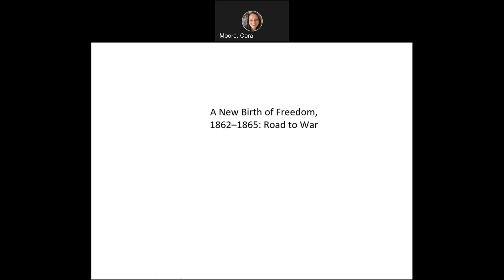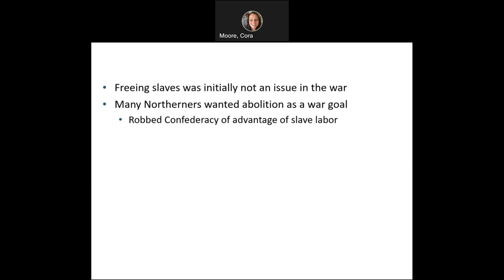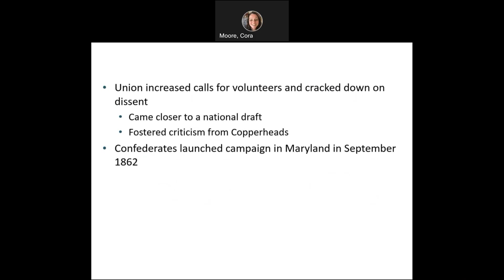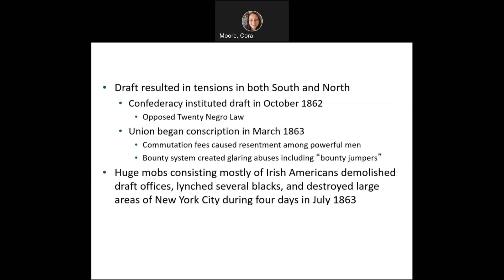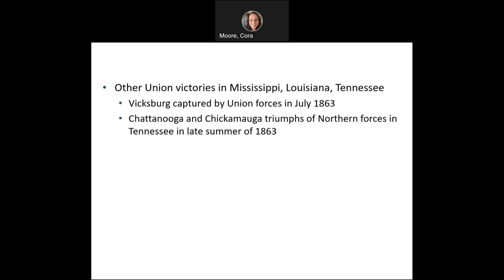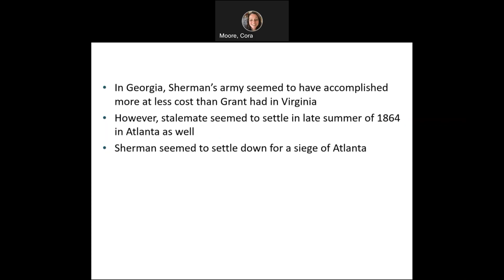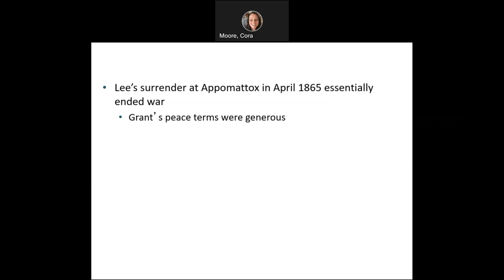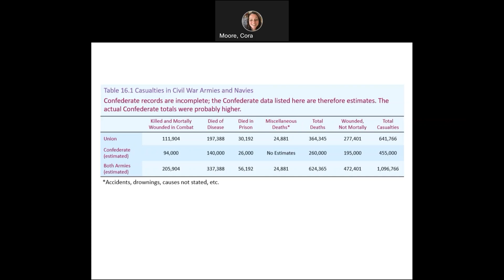HIST405: Civil War Part I